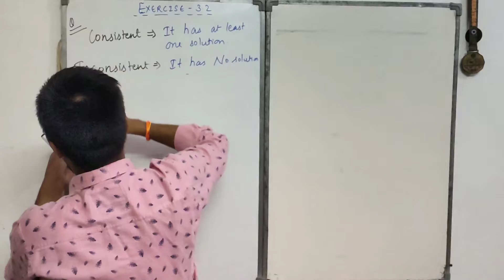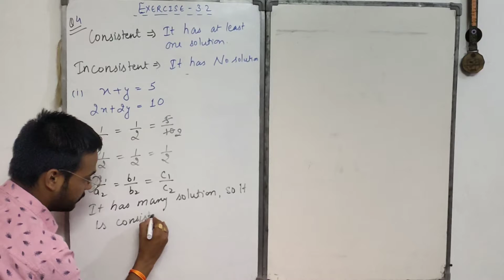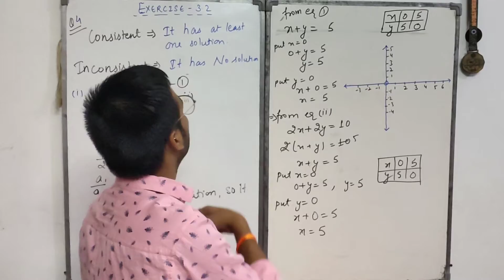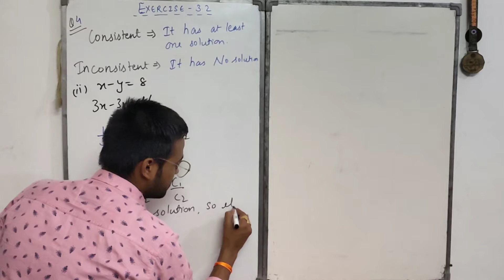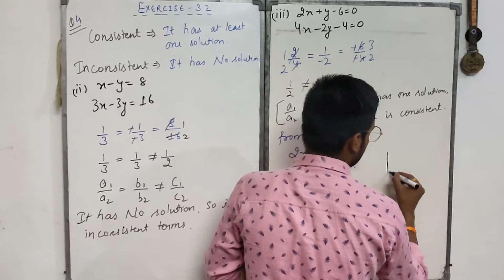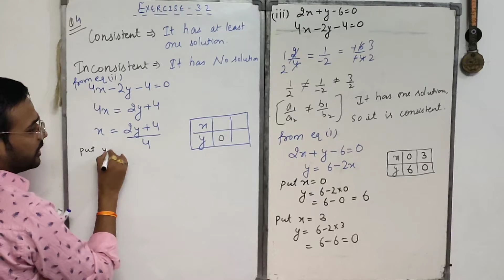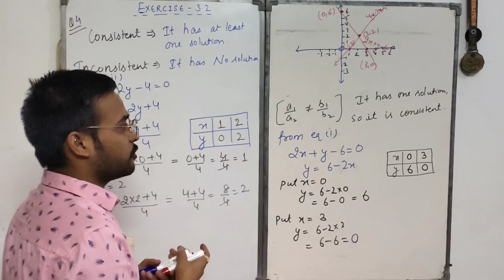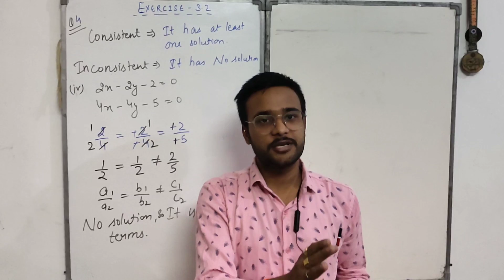Linear Equation In Two Variables || Ncert Class 10th Exercise 3.2 (Ques 4) || Cbse Solution 2020